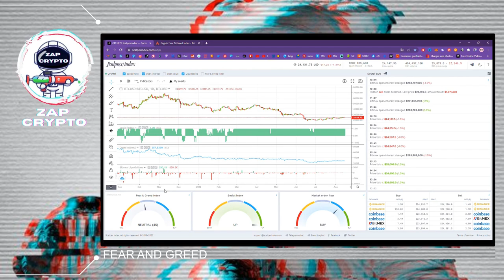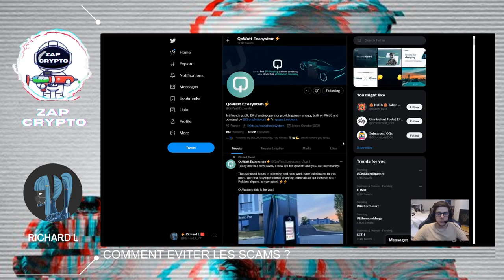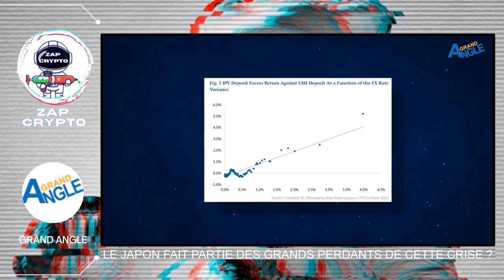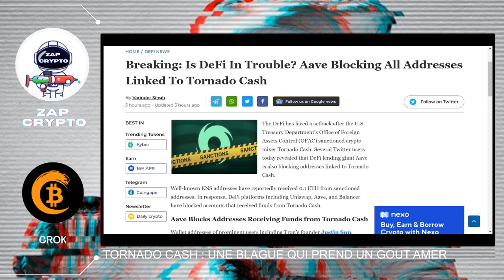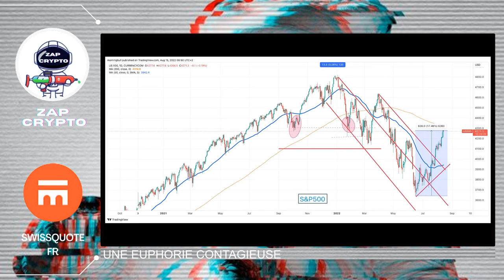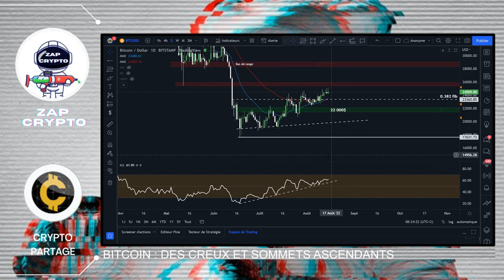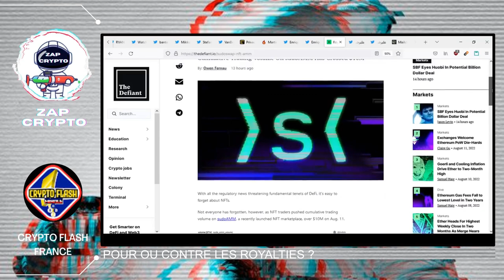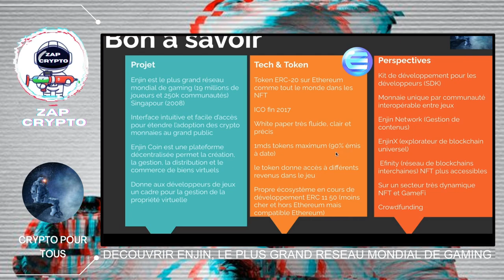Bitcoin : Les BULLS sont en CONTRÔLE ?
00:00 PRÉSENTATION
00:12 FEAR AND GREED
01:24 ES-TU VRAIMENT UN INVESTISSEUR ?
02:34 LES ERREURS FREQUENTES DES INVESTISSEURS
05:40 COMMENT EVITER LES SCAMS ?
09:02 -SOCIOS ET CHILIZ AU SECOURS DU FC BARCELONE-
09:41 UNE ADOPTION EN FORTE AUGMENTION DANS CERTAINS PAYS
10:09 -ANGLETERRE : UNE REGLEMENTATION BIENTOT A JOUR ?-
11:23 IRAN : 1ERE COMMANDE OFFICIELLE EN CRYPTOMONNAIE
12:26 LANCEMENT COMPLET DU ROUBLE NUMERIQUE EN 2024
13:00 LA BANQUE DE RESERVE DU ZIMBABWE PRETE POUR UNE CBDC
13:39 LE JAPON FAIT PARTIE DES GRANDS PERDANTS DE CETTE CRISE ?
15:35 MAKERDAO VEUT S'ALLEGER DE SES USDC
17:05 LE TRILEMME TECHNIQUE KESAKO ?
17:59 ACALA : DES ATTAQUANTS CREENT 1,2 MILLIARD DE DOLLARS
20:52 TORNADO CASH : UNE BLAGUE QUI PREND UN GOUT AMER
21:37 TETHER : QUE SE CACHE T-IL DANS LEUR TRESORERIE ?
24:40 MIEUX COMPRENDRE LA DECENTRALISATION

Chapitre : Marchés traditionnels
25:53 ANTICIPER UNE DECEPTION DES MARCHES EN SEPTEMBRE ?
28:23 UNE EUPHORIE CONTAGIEUSE
30:38 PETIT POINT SUR LE PETROLE
31:47 DXY : QUAND VA T-IL DUMP ?

Chapitre : Analyses Techniques
32:45 BITCOIN : -LES BULLS SONT EN CONTROLE-
34:25 BITCOIN : DES CREUX ET SOMMETS ASCENDANTS
36:34 BITCOIN : ANALYSE ICHIMOKU EN DAILY ET WEEKLY
37:29 BITCOIN : UN MANQUE DE VOLUME QUI REND SCEPTIQUE
38:34 BITCOIN : ENTRE SENTIMENT BEAR ET BULL
39:20 ETHEREUM : 6 SEMAINES DE HAUSSE CONSECUTIVES

Chapitre : Univers des NFTs et Métaverses
41:55 POUR OU CONTRE LES ROYALTIES ?
44:05 LA HYPE DES NFTs S'EST BIEN ESSOUFFLEE
47:05 INFINITE FLEET : UNE BETA OUVERTE SORT CE MOIS-CI
48:35 DECOUVRIR ENJIN, LE PLUS GRAND RESEAU MONDIAL DE GAMING
50:22 ZAP DE LA VEILLE